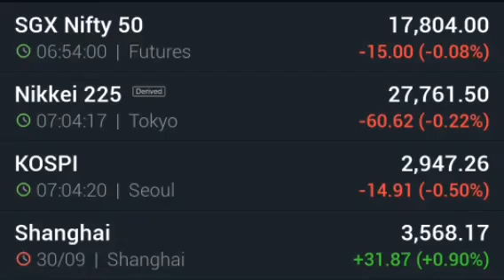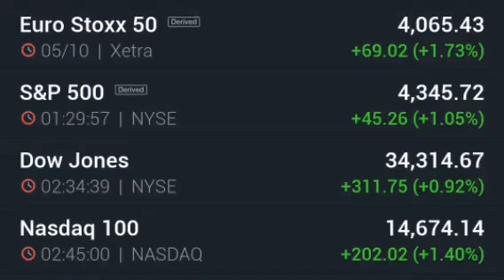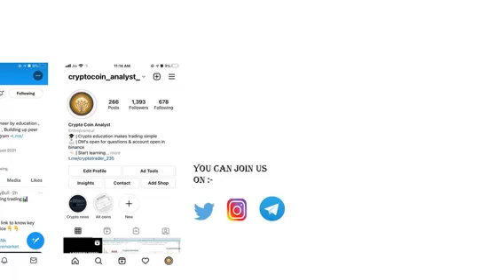Global market update !! Dow Jones Sgx Nifty Nikkei Kospi Hang Sang FTSE Dax Shepard( Oct 6 2021 )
Kindly follow us on the Below Mention Links:-

share market.
business ideas.
sgx nifty.
sensex.
nifty.
stock market
nifty bank.
bank nifty.
nifty today.
Nifty future.